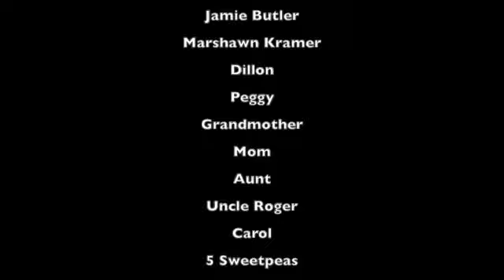Griff's Gift: Jamie Butler channels Griffen - Transitioning - Part 2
07/11/17 - Jamie Butler channels Griffen Kramer. Jamie continues her talk with Griffen, Mike and Junior. Helping people as they transition. Suicides need the most help. Mike and Junior talk about their deaths.